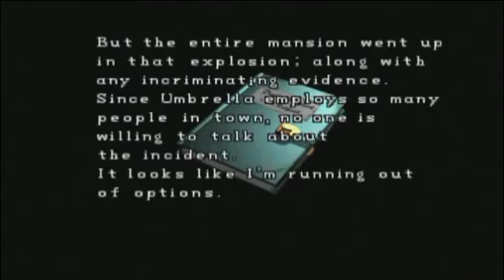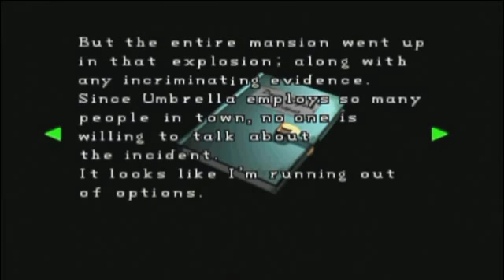Resident Evil 2 - Part 3: Who designed this place!?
Allen questions the architecture.